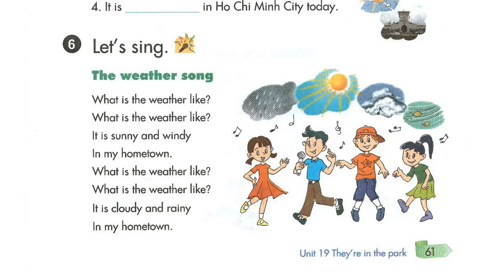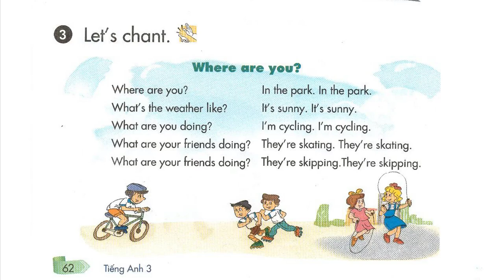Nghe Tiếng Anh Lớp 3 Unit 19 Lesson 1.6 Let's Sing, The Weather Song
luyen nghe tieng anh lop 3 unit 19 lesson 1 6 let's sing